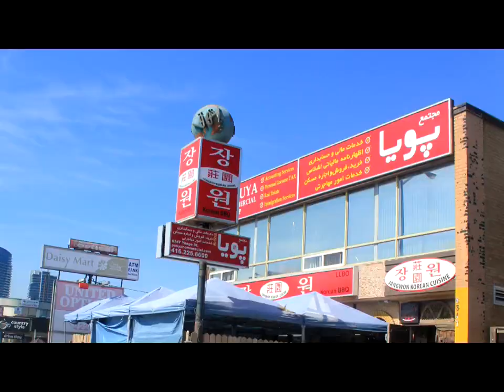Jangwon restaurant commercial